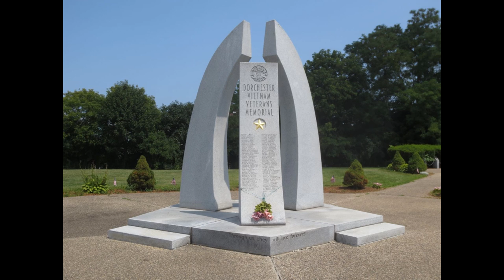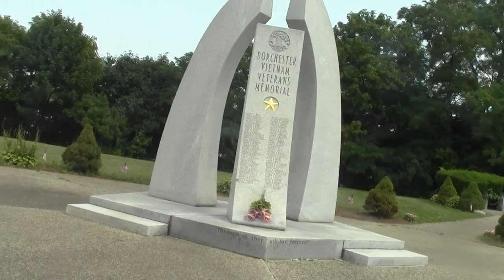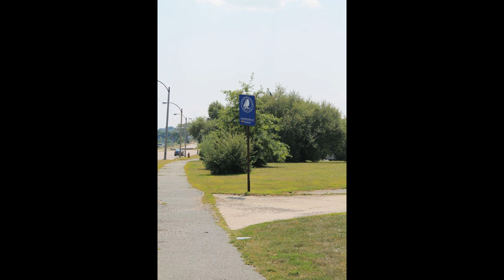Urban Options Boston MA Dorchester Harborwalk Part 5.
This last part of Harborwalk passes a Vietnam War Memorial park fringed by a small urban wild before crossing Morrissey Boulevard to the Savin Hill side of Dorchester Bay.

The mouth of the Neponset River lies further south.